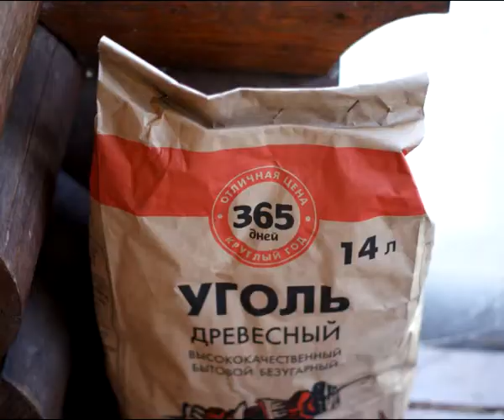Миша, сегодня все мы грузины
Сиё произведеие не служит для разжигания какой-либо розни, а также немного использует принадлежащий авторам неплохого фильма "Август Восьмого" видеоматериал.